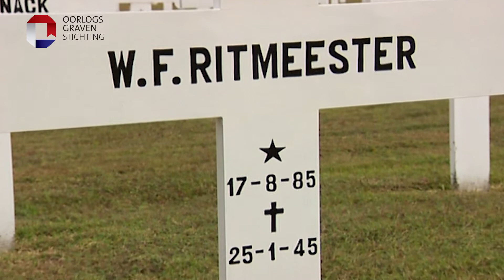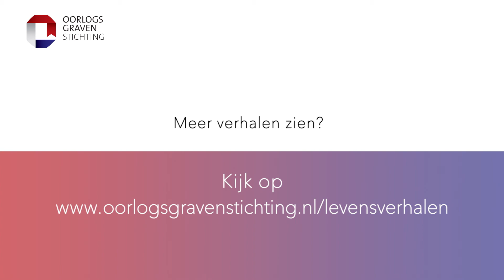Levensverhaal Willem Frederik Ritmeester